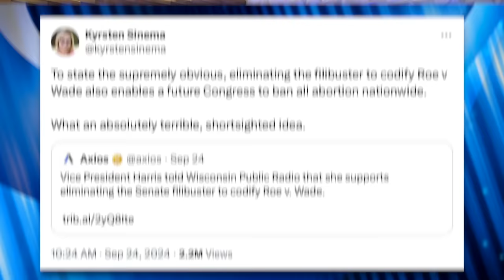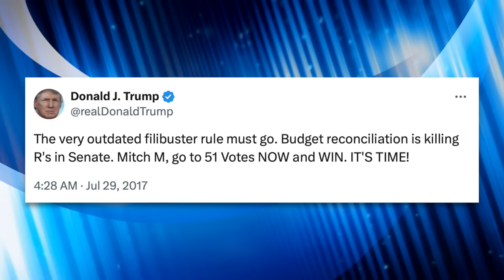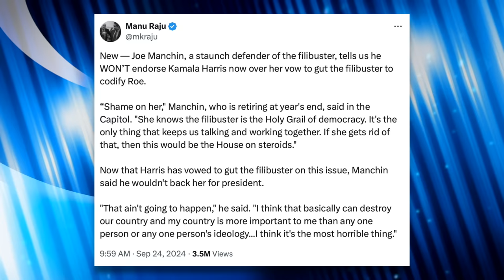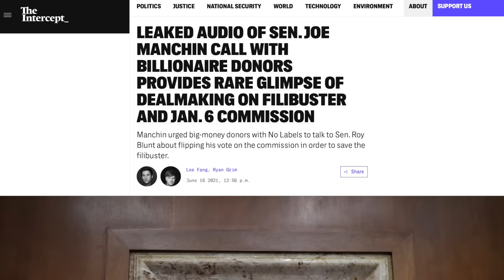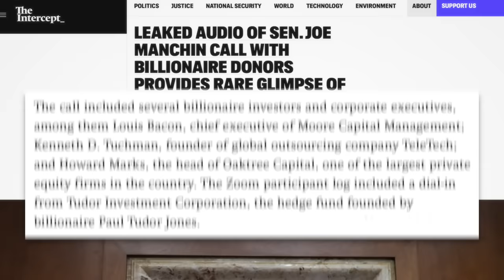Manchin & Sinema Throw Tantrums, Attack Kamala Harris Over Her Plan to Codify Roe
Harris said she wants to make an exception to the filibuster in order to codify Roe v. Wade, and the usual suspects are seething as a result. Joe Manchin and Kyrsten Sinema publicly denounced Harris’s comments; Sinema called Harris “shortsighted” and Manchin outright said he wouldn’t endorse her as a result.